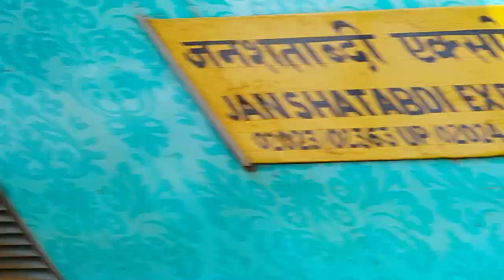Furious Bullet Speedy Express Train Back To Back Speedy Skipping through